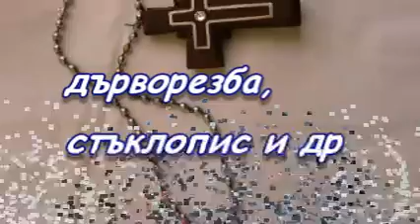Творчески портрет на Красимир Ангелов 2.mp4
музика Rainbow- The Temple of The king